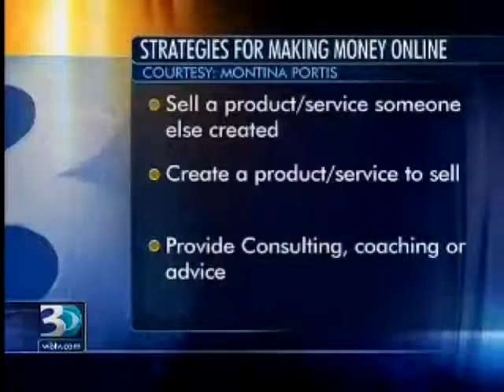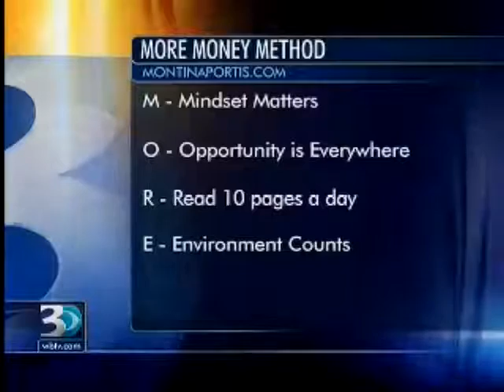Montina Young on CBS Charlotte - Video Marketing Business Expert